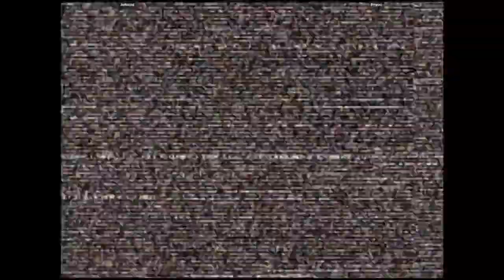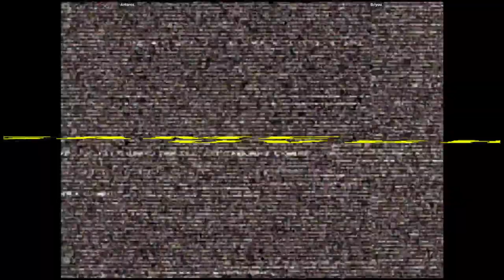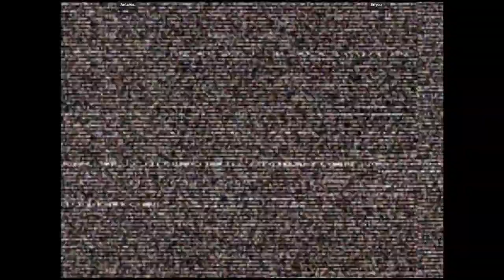CVS2 - Antares. VS Briyou | 🇱🇾🇺🇸 Fightcade2